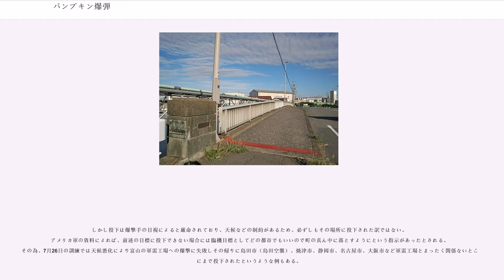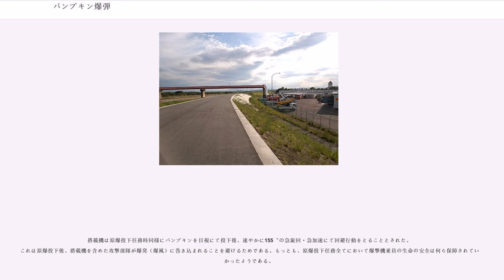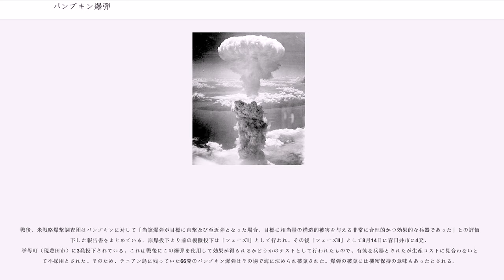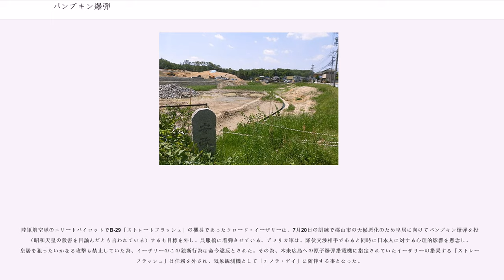パンプキン爆弾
パンプキン爆弾（パンプキンばくだん、かぼちゃ爆弾、Pumpkin bomb）は、第二次世界大戦中にアメリカ軍が開発、使用した爆弾である。1945年8月9日に長崎に投下された原子爆弾（原爆）「ファットマン」の模擬爆弾として知られる。単に「パンプキン」と呼称される場合も多い。

正式名称は「1万ポンド軽筒爆弾」。「ファットマン」とほぼ同一の形状を有し、重量もファットマンとほぼ同一になるよう調整された模擬原爆で構造分類上での通常型爆弾のコードネームである。マンハッタン計画に携わる、ロスアラモス研究所の科学者と兵士によって命名された。

この爆弾は原爆投下に備えた爆撃機乗員訓練のためと、今までに例のない特殊な形状をしたファットマンが爆撃機（原爆搭載可能なように特別に改修したB-29）から投下され爆発するまでの弾道特性・慣性能率等の様々な事前データ採取のためにいわば「模擬原爆」として製作された。

ファットマンとパンプキン爆弾の内容物を除く主な相違点は、爆弾前部に取り付けられた触発信管の数（ファットマンは4基、パンプキン爆弾は3基）とファットマンを起爆させるためのレーダー・無線装置の有無と爆弾外殻の組立方式（ファットマンはボルト結合、パンプキン爆弾は溶接結合）の3つである。

パンプキン爆弾は内容物によって2種類が存在し1つはTNT火薬を主成分とした高性能爆薬を充填したタイプ、もう1つはセメントや石膏を用いたコンクリート混合物が充填されたタイプであった。いずれのパンプキン内容物もファットマン原爆の内容物球体コア（プルトニウムと、それを核分裂させるシステム。爆縮レンズ）とほぼ同一の形状・比重・重量配分になるよう調整され、爆弾内部のコア配置位置も全く同じとされた。これにより、原爆投下行動に対する有効な事前データが採取できたといわれる。

パンプキンの総重量は約4,800kg、内部の爆薬またはコンクリートが約2,900kg、爆弾外殻（鋼鉄製）などのその他の構造物が残りの重量を占める。

投下の目標とされたのは原爆投下候補地だった京都市、広島市、新潟市、小倉市の各都市を4つのエリアに分けた周辺都市（広島市ならば宇部市、新居浜市など、新潟市ならば富山市、長岡市など）にあった軍需・民間の大規模工場・鉄道操車場等であった。1945年7月20日、新潟エリアである富山市・長岡市・福島市
・東京都（実例の一部として、現在の練馬区大泉学園地区、西東京市の西武柳沢駅近辺）へ計10発投下されたのを皮切りに18都道府県30都市に50発（うち1発は任務放棄し爆弾は海上投棄された）が7月20日〜8月14日に投下され 、全体で死者400名・負傷者1200名を超す被害が出た記録が残っている。1945年（昭和20年）7月24日午前7時40分（四郷村役場の防空日誌には「7時45分」となっている）に四日市市近郊の旧三重郡日永村（1941（昭和16）年に四日市市日永地区）の「第二海軍燃料廠・日永の疎開工場（山の工場）」の敷地内の安政池にパンプキン爆弾が着弾した。安政池の北にあった海軍官舎が被災、29才の母親と8才の二男が死亡。

1945年8月8日午前8時40分四日市市千歳橋付近に着弾、死者2名、負傷者56名。
同日午前8時50分、四日市市塩浜町鈴鹿川堤防左岸（塩浜小学校の東約500ｍ）に着弾、死者2名。四日市市への投下は3発とも第二海軍燃料廠を攻撃目標としたものである。7月24日の投下は曇っていたためレーダーによるもの、8月8日の投下は2発とも目視投下であった。（工藤洋三・金子力『原爆投下部隊　第509混成部隊と原爆・パンプキン』2013年8月1日初版）

しかし投下は爆撃手の目視によると厳命されており、天候などの制約があるため、必ずしもその場所に投下された訳ではない。アメリカ軍の資料によれば、前述の目標に投下できない場合には臨機目標としてどの都市でもいいので町の真ん中に落とすようにという指示があったとされる。その為、7月26日の訓練では天候悪化により富山の軍需工場への爆撃に失敗しその帰りに島田市（島田空襲）、焼津市、静岡市、名古屋市、大阪市など軍需工場とまったく関係ないところにまで投下されたというような例もある。

搭載機は原爆投下任務時同様にパンプキンを目視にて投下後、速やかに155゜の急旋回・急加速にて回避行動をとることとされた。これは原爆投下後、搭載機を含めた攻撃部隊が爆発（爆風）に巻き込まれることを避けるためである。もっとも、原爆投下任務全てにおいて爆...